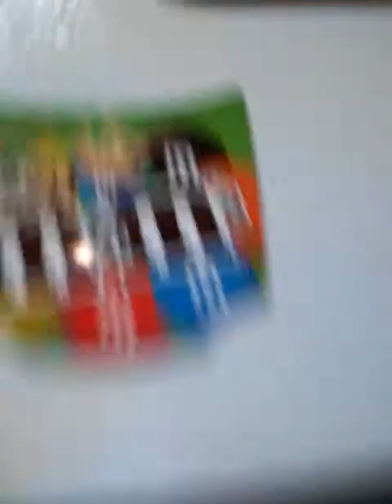Magic/magic track/world record/